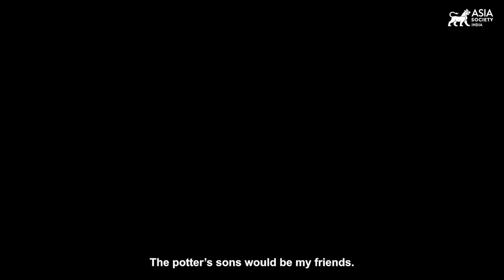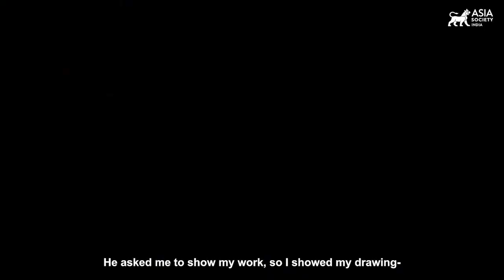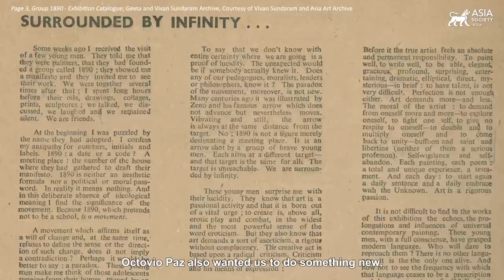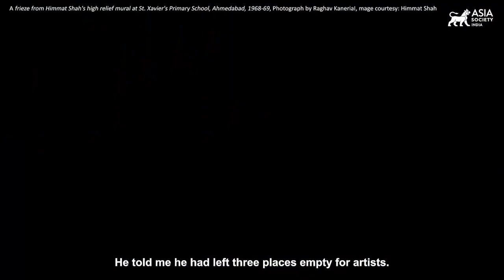Around The Table | Interview With Himmat Shah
November 4, 2022 — 2022 Asia Arts Vanguard Awardee Himmat Shah shares stories from his childhood, his early days as an artist, the evolution of his work, and the people that have inspired his practice over the years. (8 min., 53 sec.)

This video is an edited excerpt of a conversation between the artist and Asia Society India, produced by Harkat Studios for “Around the Table: Conversations About Milestones, Memories, and Mappings,” a collaborative exhibition between Asia Society India and Kiran Nadar Museum of Art (KNMA) in New Delhi.